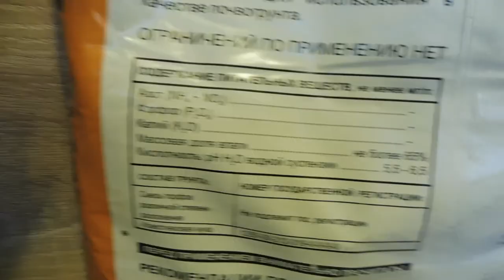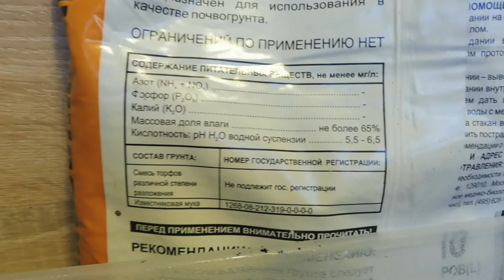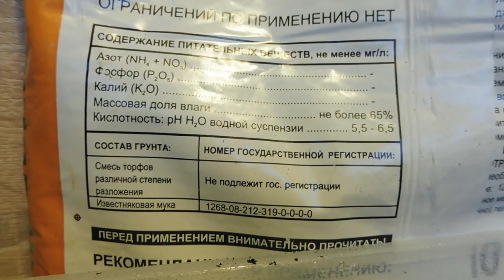УЛИТЯТА УЕЗЖАЮТ В НОВЫЙ ДОМ ( МАРИ МИСТИК ) АХАТИНЫ , АРХАХАТИНЫ - ПРОДАЖА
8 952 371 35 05 ИЛИ 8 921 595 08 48